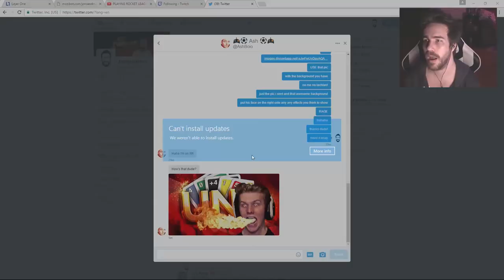MY GREATEST GAMES TOWARDS CHAMPION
Let's go...